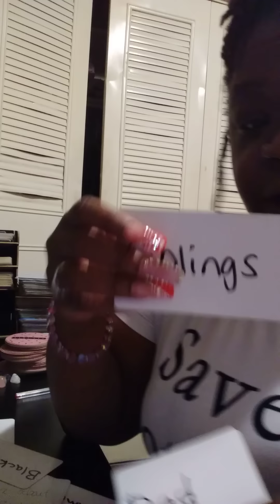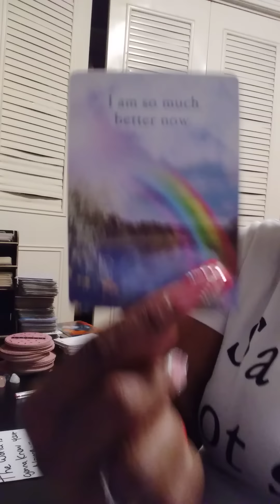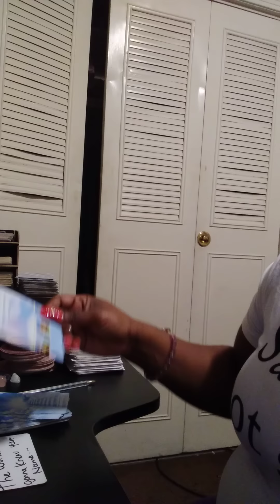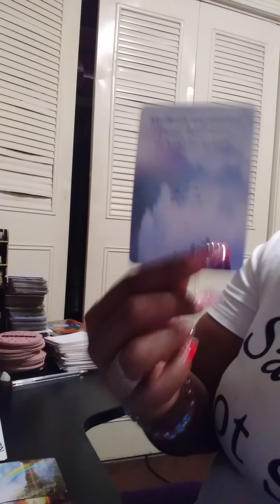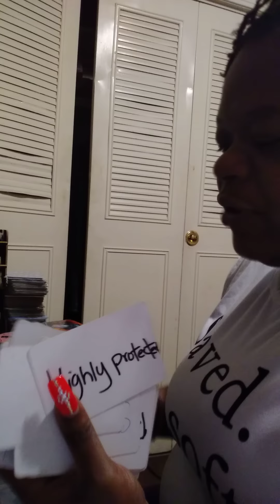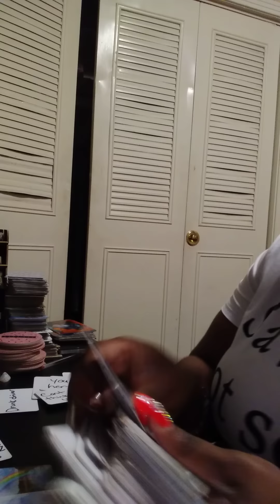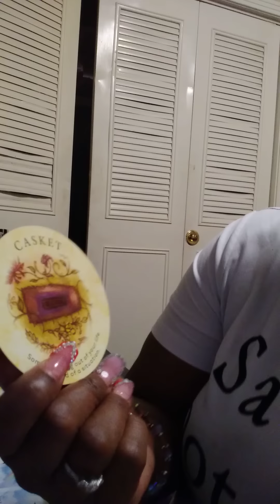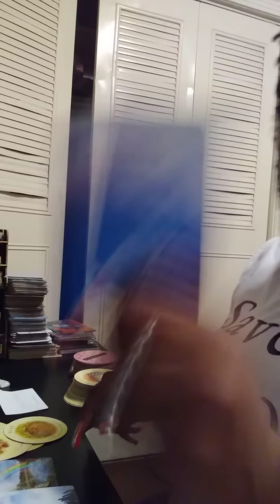The world is about to know ur name great things are coming to u ..ur about to be so happy